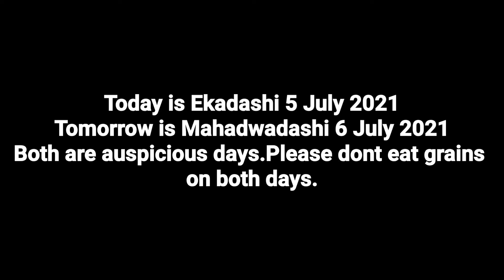Ekadashi kab manae